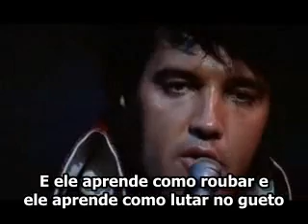Elvis Presley In The Ghetto Legendado